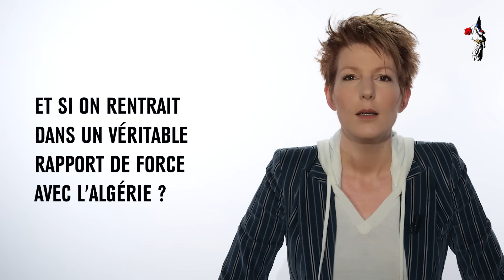Et si on rentrait dans un véritable rapport de force avec l’Algérie ?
L'Assemblée nationale a rejeté ce 7 décembre le texte LR demandant de dénoncer l'accord franco-algérien de 1968 malgré le soutien d'une partie de la majorité présidentielle, les députés Horizons d'Edouard Philippe.

Le magazine Marianne est en kiosques chaque jeudi et disponible en ligne.
"Le goût de la  vérité n'empêche pas de prendre parti". Albert Camus